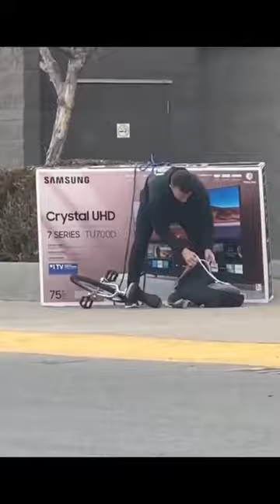Man carries 75" tv on unicycle - poem by Jack Ellison: A Paradox Perhaps